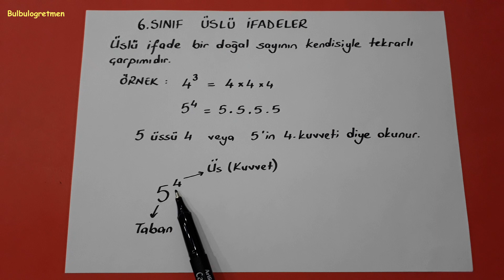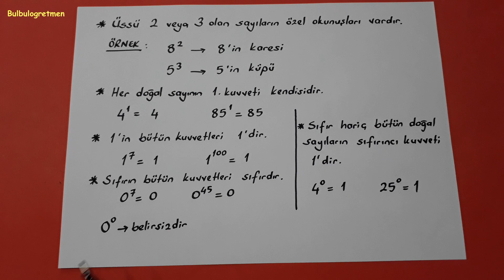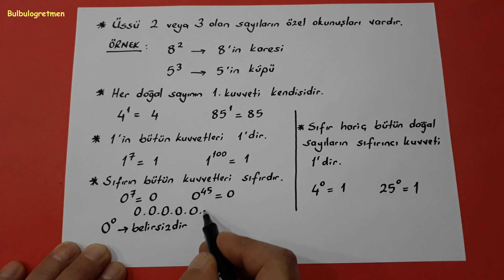6.sınıf üslü ifadeler, üslü sayılar @Bulbulogretmen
bu videomda 6.sınıf üslü sayılar konusunu sizlere anlattım. Beğeneceğinizi umuyorum. İyi çalışmalar, başarılar diliyorum. 6.sınıfla ilgili diğer videolarıma aşağıdaki linklerden ulaşabilirsiniz.